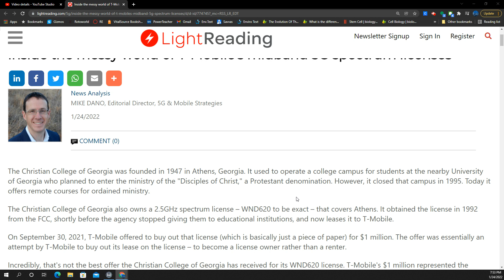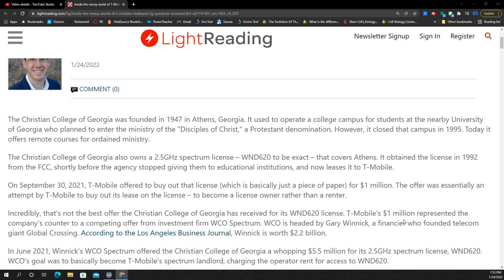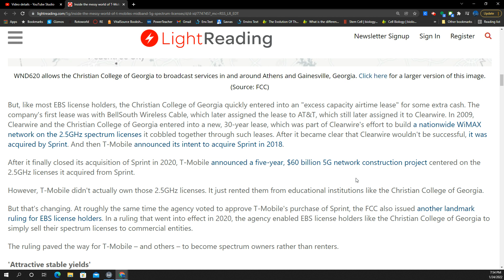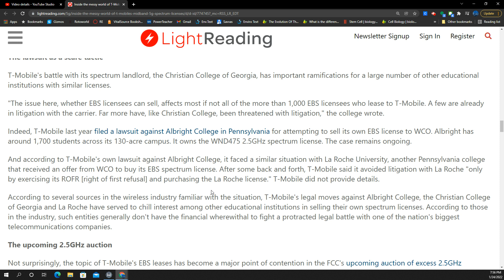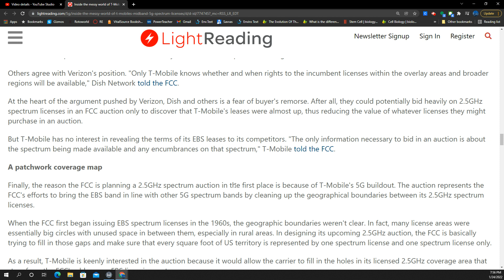T-Mobile has a mess on their hands! They need to address this issue.